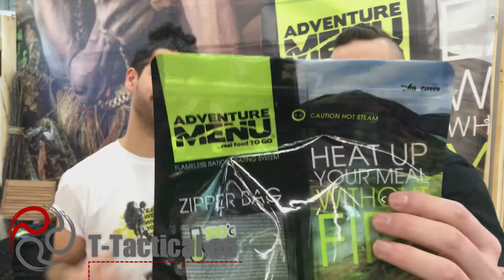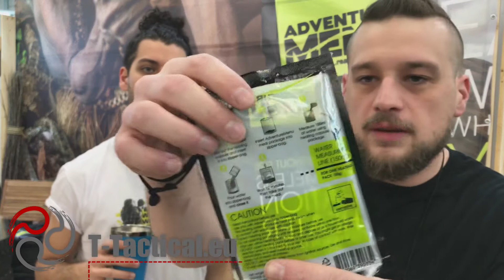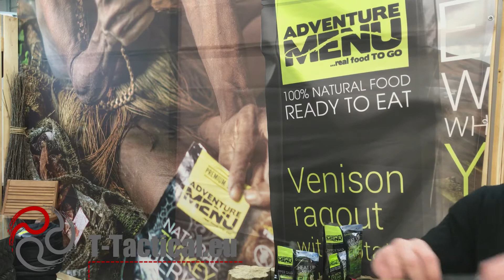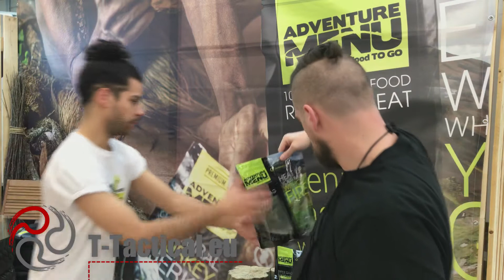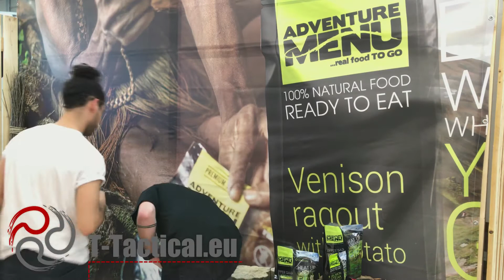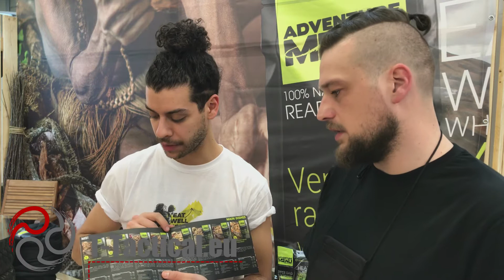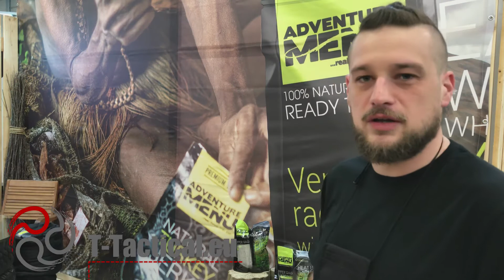IWA18 : Adventure Menu | t-tactical.eu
IWA 2018 : Visite chez Adventure Menu, un fabricant de repas prêts à manger délicieux et naturels.